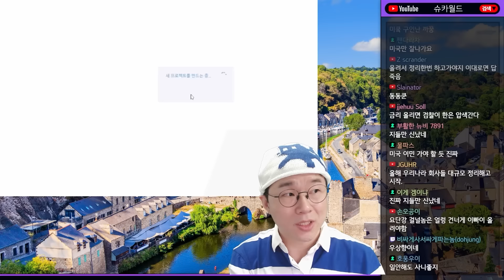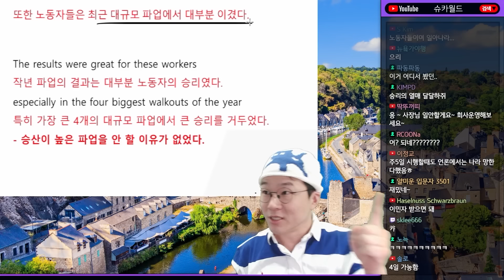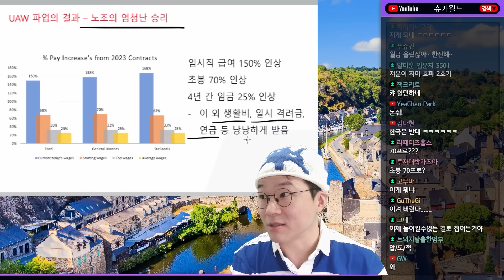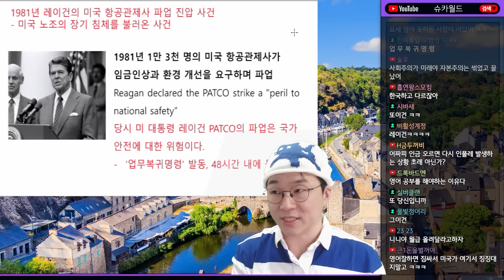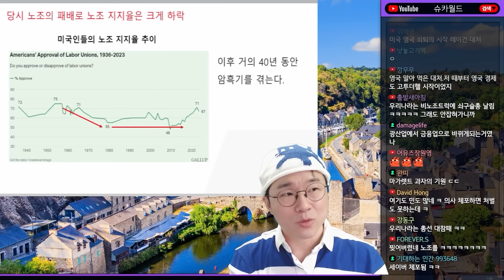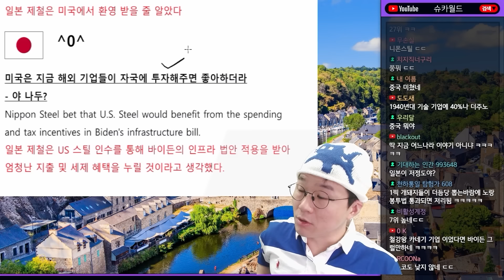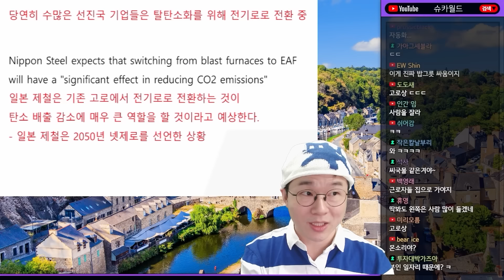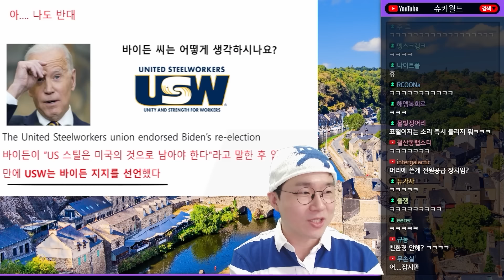미국 노조 전성시대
0:00 ~ 9:03 노조 최전방에서 확성기를 쥔 미국 대통령
9:03 ~ 13:38 미국 노조의 장기 침체를 불러온  사건
13:38 ~ 전미 철강노조의 압도적인 힘?